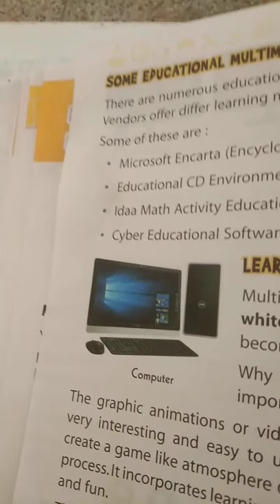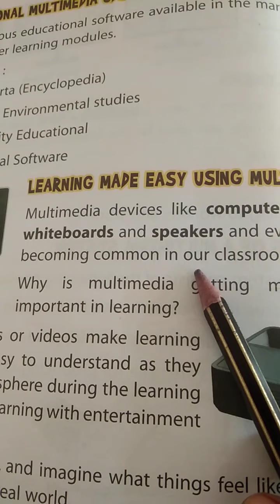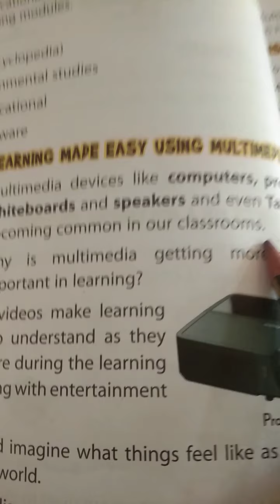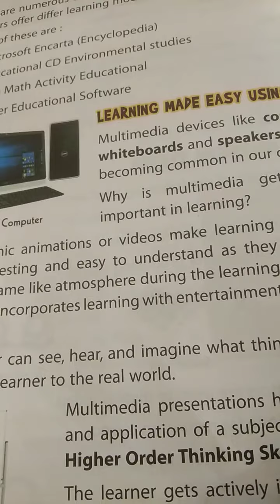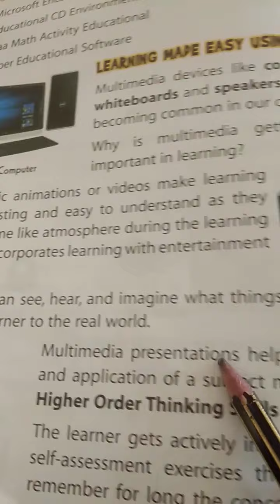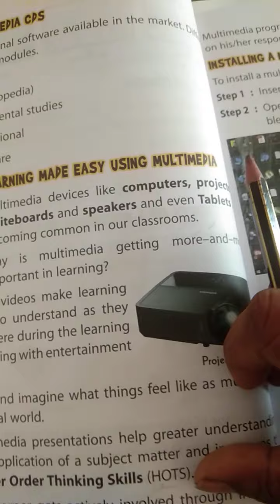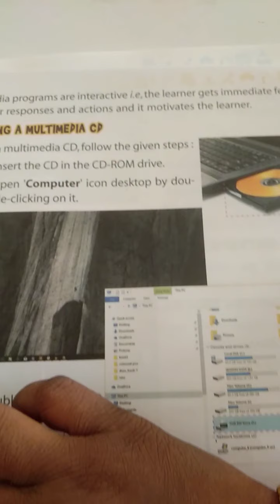Class - 4th Computer ( 23 Nov.)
Ch - 4
Topic - Learning Made easy using Multimedia